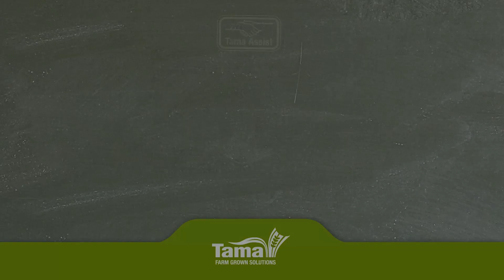Tama Assist - The truth about where is the strength in a Netwrap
Some manufacturers make parts of their net with a ‘X’ (cross) pattern SHUSS, claiming that this increases the strength of the net. But is this story true? Let’s find out…